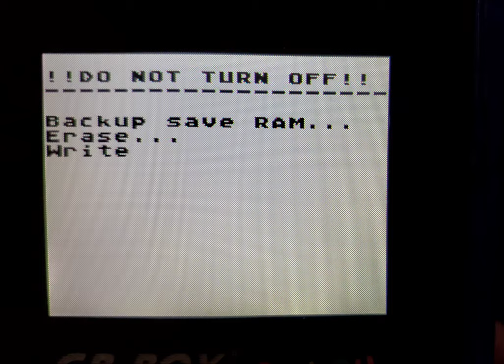Solomon's Temple Gameboy Color